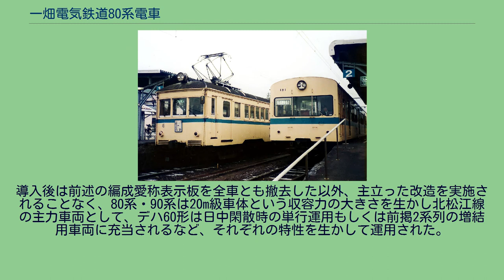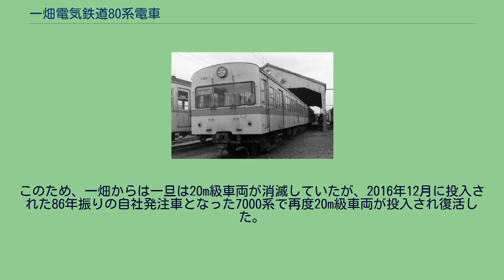一畑電気鉄道80系電車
一畑電気鉄道80系電車（いちばたでんきてつどう80けいでんしゃ）は、かつて一畑電気鉄道（現・一畑電車）に在籍した通勤形電車。
1981年（昭和56年）から翌1982年（昭和57年）にかけて、西武鉄道より451系電車を譲り受け、導入したものである。
本項では、80系同様に西武鉄道からの譲渡車両である90系電車（元551系電車）、および90系より別形式へ区分されたデハ60形電車（2代）についても併せて記述する。
1982年（昭和57年）9月に開催された第37回国民体育大会（通称「くにびき国体」）に際して、観客輸送を担うこととなった北松江線の車両近代化が計画された。
折りしも当時の西武鉄道（以下「西武」）では、冷房装置を搭載したカルダン駆動車の増備を受けて451系電車の廃車が進行していたが、同系列は西武における廃車当時の経年が20 - 24年程度と比較的状態が良好であり、一畑電気鉄道では同系列を譲り受けて老朽化した従来車の代替に充当することとした。
当時の西武451系は6両固定編成と2両固定編成の2種類が存在したが、このうち制御電動車クモハ451形と制御車クハ1471形で組成される2両固定編成3本（クモハ456-クハ1485・クモハ452-クハ1487・クモハ454-クハ1489）を1981年（昭和56年）12月に1本、翌1982年（昭和57年）9月に2本導入し、制御電動車はデハ80形81
- 83、制御車はクハ180形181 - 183とそれぞれ改称・改番され、車両番号（以下「車番」）末尾同番号の制御電動車・制御車の組み合わせによる2両固定編成を組成した。
1985年（昭和60年）3月には、同じく西武より551系クモハ551形560およびクハ1651形1661を譲り受け、さらに翌1986年（昭和61年）3月にはクモハ551形552・554を譲り受けて老朽化した従来車を代替した。
前者はデハ90形91およびクハ190形191として80系同様に2両固定編成を組成したが、後者については日中閑散時の運用および増結運用を目的として、導入に際して西武所沢車両工場において両運転台化改造が施工され、デハ90形92・93として導入されたのち、1986年度中にデハ60形（2代）61・62と別形式に区分された。
なお、導入に際しては各編成（デハ60形は各車両）ごとに北松江線沿線にちなんだ固有の編成愛称が付与され、前面には愛称表示板が設置された。
いずれも北松江線の主力車両として運用されたのち、後年の後継車両の導入に伴い、80系・90系は1996年（平成8年）に、デハ60形は2006年（平成18年）にそれぞれ形式消滅した。
クハ180形183 （平田市・1989年3月） デハ60形（2代）61 （川跡・2002年10月） 各形式とも全長20,000mmの全金属製車体を有するが、種車の相違によって前面形状が異なり、80系が切妻形状の3枚窓構造であるのに対し、90系およびデハ60形はいわゆる「湘南型」と称される折妻傾斜型形状の2枚窓構造である。
客用扉は一畑電気鉄道初の両開扉（有効幅1,300mm）を採用するが、デハ90形91およびデハ60形61・62がアルミハニカム構造・扉窓金属枠固定の客用扉を採用するのに対し、80系およびクハ190形191は鋼製・扉窓Hゴム固定の客用扉を採用し、こちらも種車の相違によって仕様が異なる。
デハ60形61・62（元西武クモハ554・552）は、前述の通り導入に際して両運転台化改造が実施されているが、改造は旧来の連結面を一部切断し、西武在籍当時における編成相手であった西武クモハ553・551の運転台部分の構体を接合する形で行われた。
側面窓配置は片運転台構造の80系および90系がd1(1)D(1)2 2(1)D(1)2 2(1)D(1)2（d：乗務員扉、D：客用扉、各数値は側窓の枚数、カッコ付数値は戸袋窓を示す）、両運転台構造のデハ60形がd1(1)D(1)2 2(1)D(1)2 2(1)D(1)1dである。
車内はロングシート仕様で、車内照明に蛍光灯を採用、車内送風機として扇風機を各車7基ずつ搭載する。
これらは西武在籍当時の仕様そのままであるが、一畑電気鉄道への導入に際しては、車体塗装を黄色地に青帯を回した一畑電気鉄道の標準塗装に変更、各先頭車の前面に愛称表示板受けを新設したほか、西武在籍当時はガーランド型ベンチレーターを搭載したデハ82・83（元西武クモハ452・454）についてはベンチレーターをグロ...